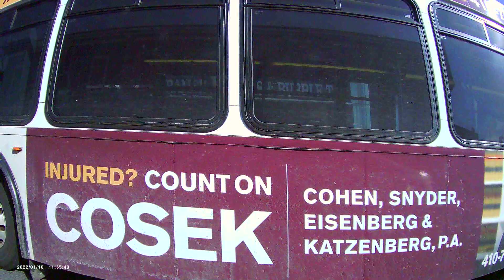Ocean City Maryland North bound horizontal view part 1 March 2022